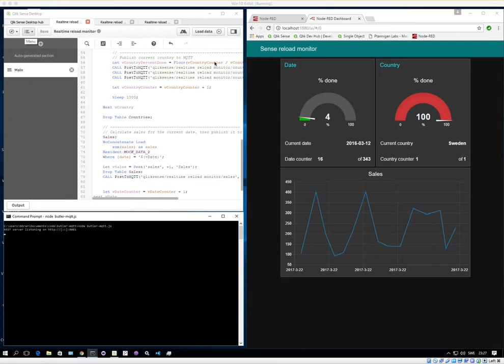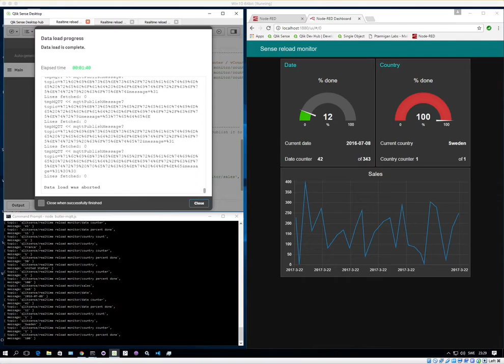Realtime Sense reload monitor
Use MQTT to send progress messages for long running Qlik Sense reloads.

The video shows the concept, where a 1000 line dataset with (fake) sales data split by date, country and product is loaded into Sense.

It is assumed that some kind of processing is needed for each date and country, thus two nested loops are needed in the reload script.

In each such loop MQTT messages are sent by means of the Butler-MQTT node.js microservice.
Those messages are then picked up by a Node-RED dashboard that visualize the data sent over MQTT.